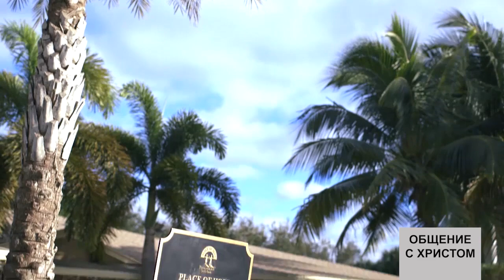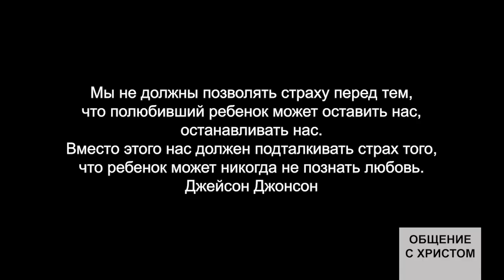ШИРОКАЯ И ОТКРЫТАЯ ЖИЗНЬ. №2 «Общение с Христом» (06)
В этом выпуске пастор Тодд и Джули Маллинз заканчивают серию о том, как жить широко и открыто даже тогда, когда кажется, что всё против вас.

Библия говорит, что Бог «в состоянии свершить много более того, о чём мы молим и думаем». Мы можем придумать для своей жизни нечто очень большое, но все сводится к доверию Богу. Правда в том, что Иисус никогда никого не заставлял верить Ему. Это решение, который каждый должен принять сам. И это решение изменит все.

Прослушайте сегодняшнюю проповедь, а после вы услышите историю женщины, которая решила выйти из зоны комфорта и служить Богу так, что это изменило ее жизнь.